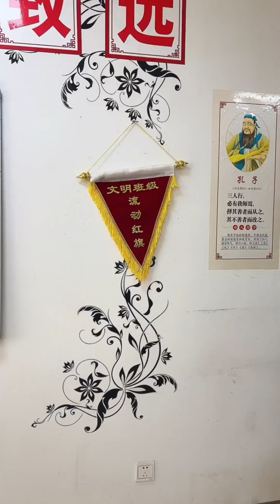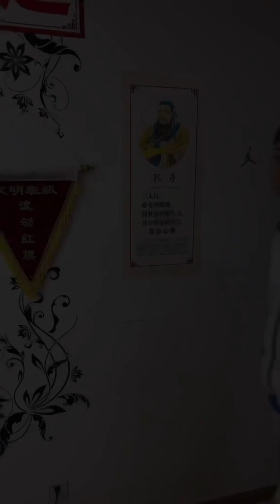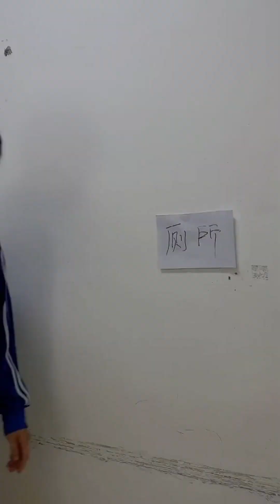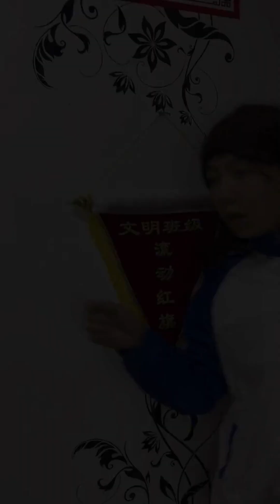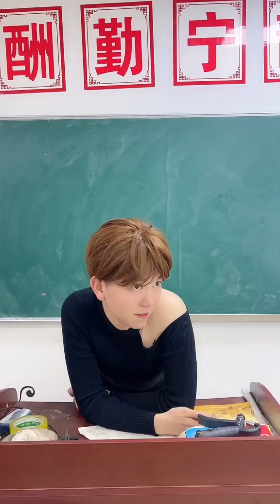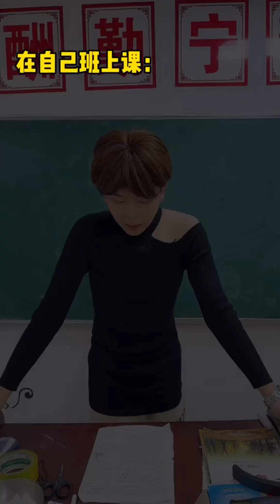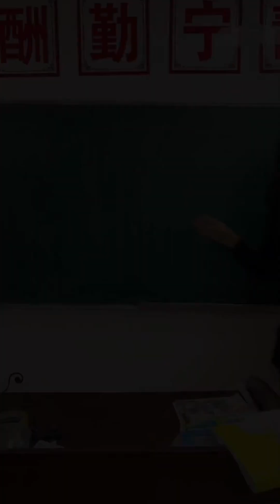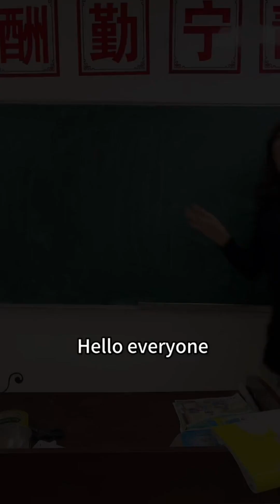最後一排的威懾力，班裏同學又受到外校人欺負，哈哈出去一趟立馬教他們做人！【哈哈易笑】